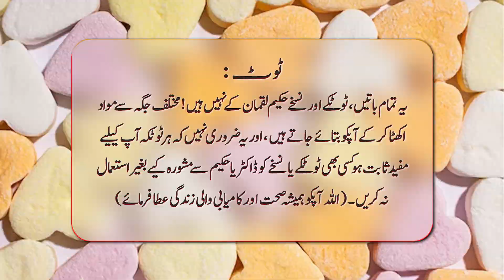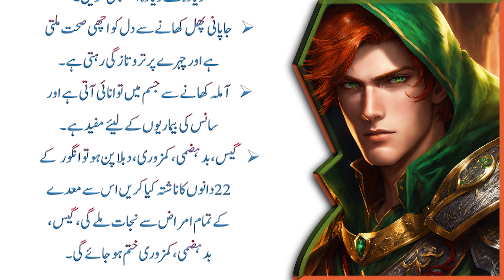Tangon Ky Dard Ko Rokna Hy To Aik Dana Khao ( only one grain for legs pain ) - Ayaz Quotes 2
This channel will provide you  New and Fresh Quotes every day.